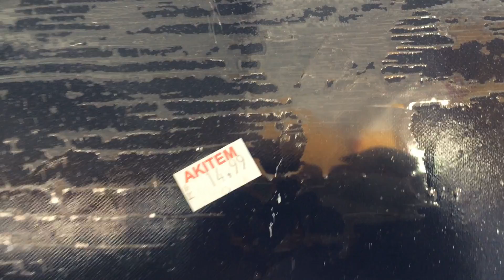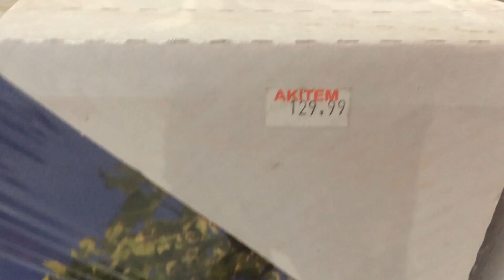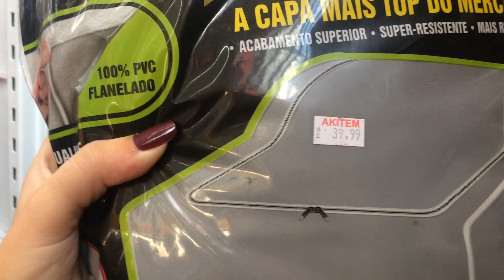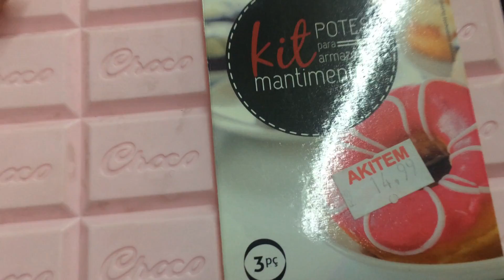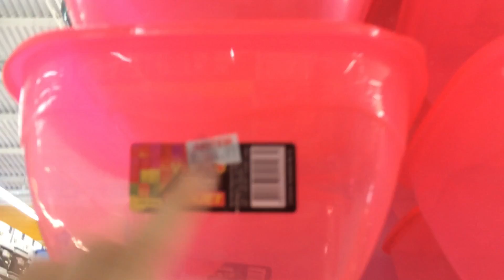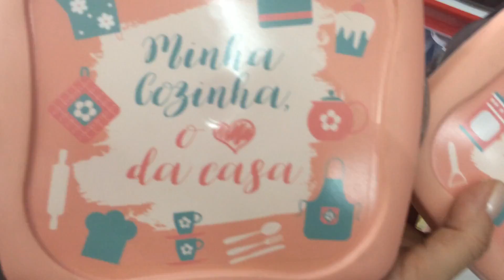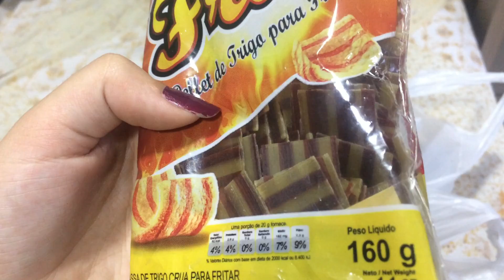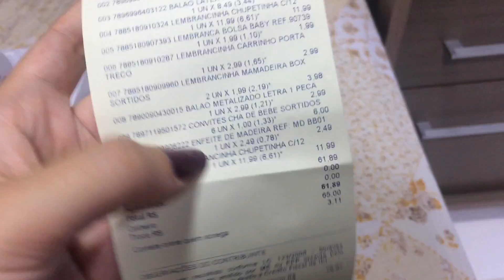COMPRINHAS NA LOJA, ESPELHO DA PENTEADEIRA | VLOG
Instagram André: @andresouza2315

♥ Muito obrigada pelo carinho de todos vocês.

♥ Clique em INSCREVER-SE sem botão vermelho e ativar ou sininho de notificações!